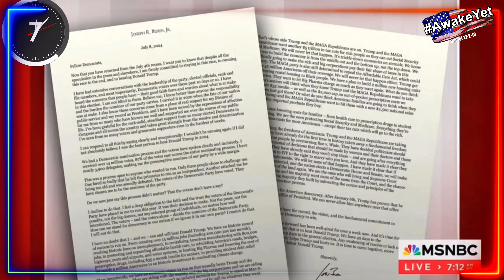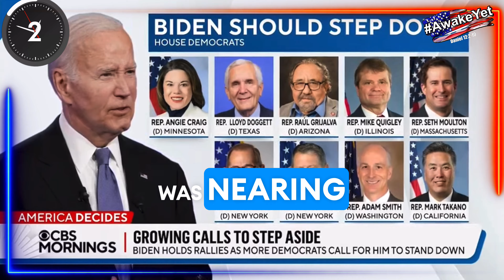Democrats call for Biden to Quit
News in 7 minutes maga #2024 fypシ゚viral